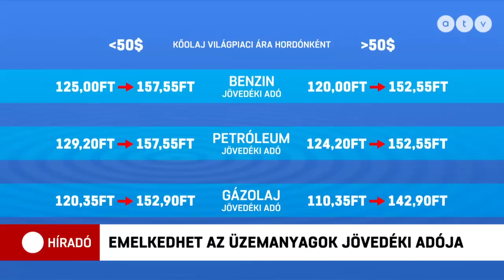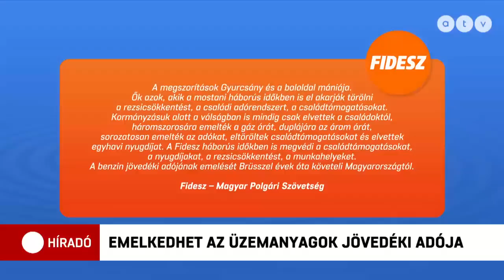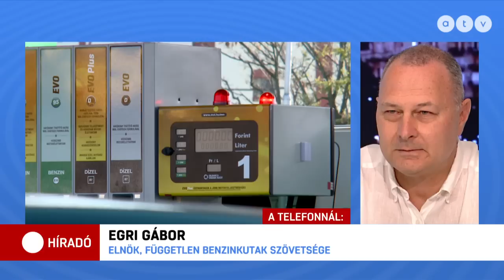Ekkora a baj a költségvetéssel? A kormány megemeli az üzemanyagok jövedéki adóját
Megemeli a kormány az üzemanyagok jövedéki adóját - derül ki a jövő évi költségvetés tervezetéből. A Független Benzinkutak Szövetségét nem lepte meg az adóemelés, a DK pedig azt hangoztatja, hogy mindez az Orbán-kormány újabb megszorító csomagjának része. A híradónk által megkérdezett közgazdász úgy látja, hogy nagy a baj a jövő évi költségvetéssel.